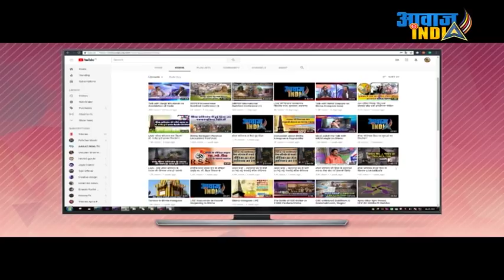अब भूमिहार ब्राम्हण भी मांग रहे है आरक्षण, कर रहे है एट्रोसिटी एक्ट का विरोध | Atrocity Act opposed